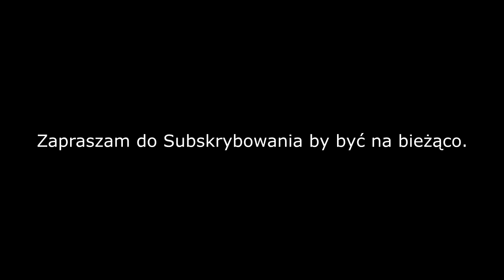Pokaz Fajerwerków w Gminie Woźniki Śląskie w Miejscowości Lubsza Śląska Sylwester 2017/2018.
Zapraszam na: 😊👇👇😊🌏💻

Pozdrowiom Hanys